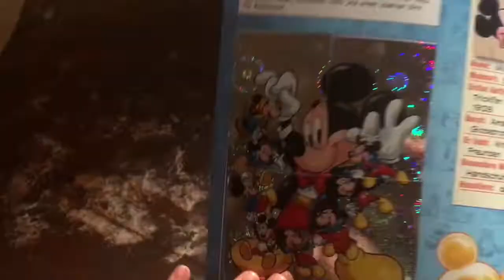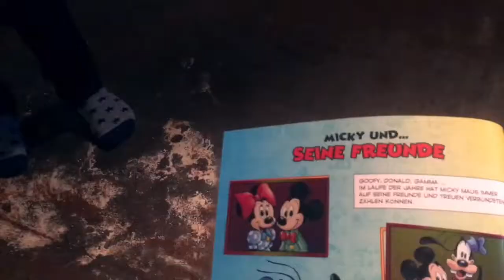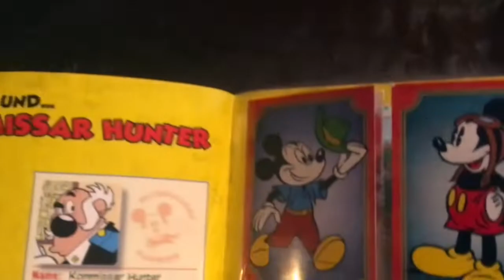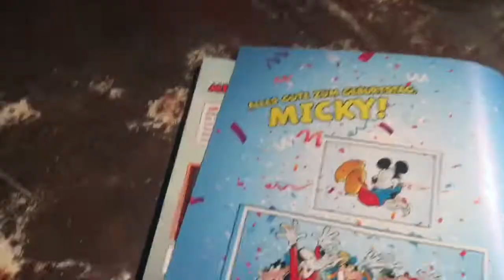Mickey Mouse Sticker Story Album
Hey Guys, after opening 150 packs, we almost managed to fill our Mickey Mouse Sticker Story album. Only a few stickers are missing. We got more than 250 already! Check it out!

The stickers are part of Disney's celebrating the 90th anniversary of Mickey Mouse who first appeared in Steamboat Willie in 1928!

About Quatschmacher

We love playing! We love toys! That´s why we will bring you lots of videos about funny activities and great toys!

So do you like LEGO and Disney? Pokemon and Cars? Do you love the Goodness, Gang? Do you enjoy being silly?